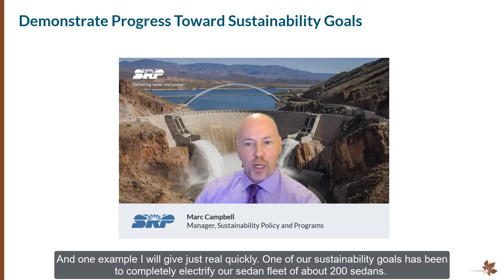Webinar Clip #1: Operationalizing ESG for Sustainability Success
Marc Campbell, Manager of Sustainability Policy and Programs at Salt River Project (SRP) describes how SRP is leveraging the Copperleaf Value Framework to enable value-based decision making across the business. This allows them to demonstrate to stakeholders the highest-value plan that considers all options and targets, with confidence.